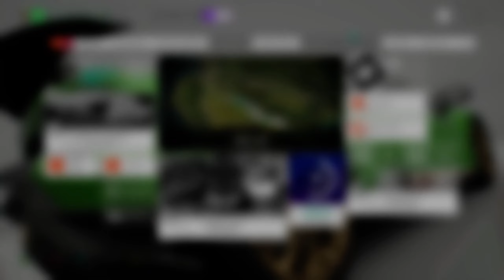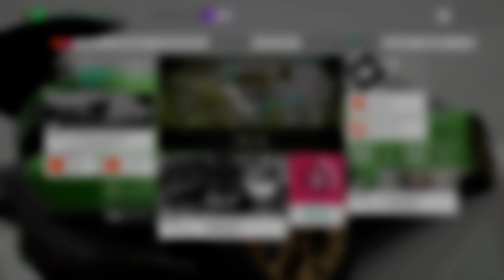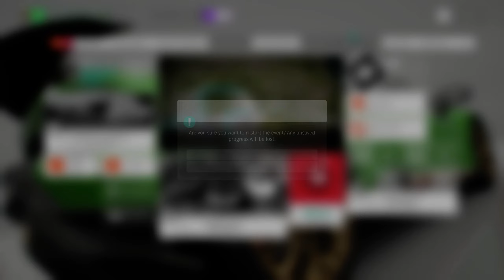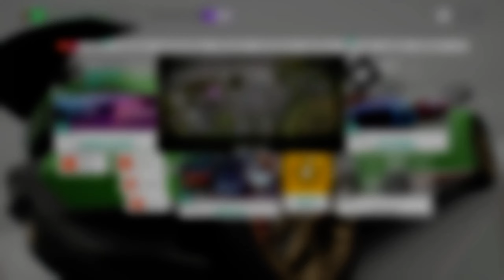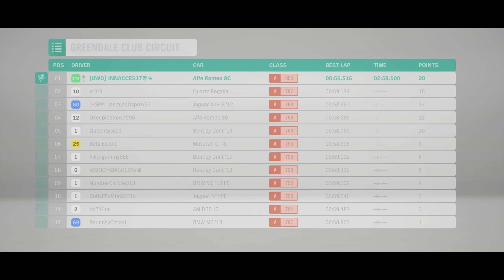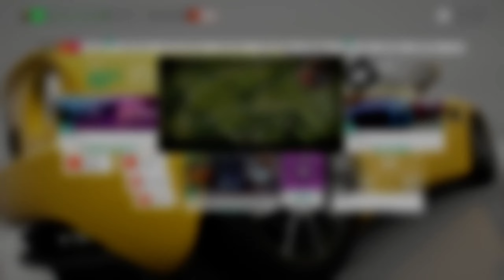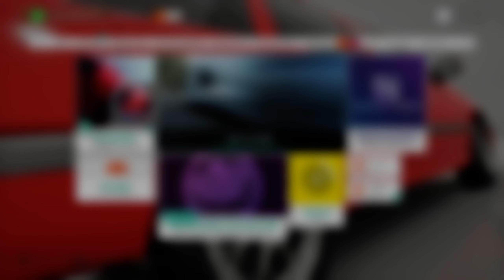Forza Horizon 4 Spring Championships (Series 29)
Black Lives Matter. Do your part with this link to donate, register to vote, and sign petitions for the right cause.

The snow has melted and we're Springing back into action with faster vehicles like Lamborghinis (S900, Street Scene), GT Cars (A800, Road Race), and Retro Saloons (B700, Rally Race) for this week's Spring Championships.